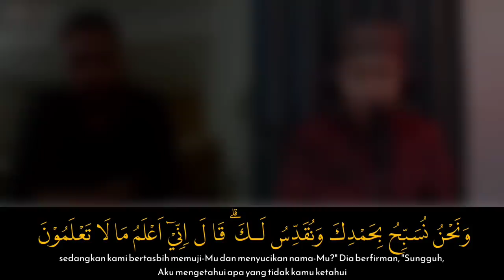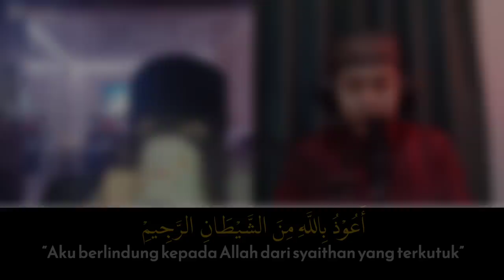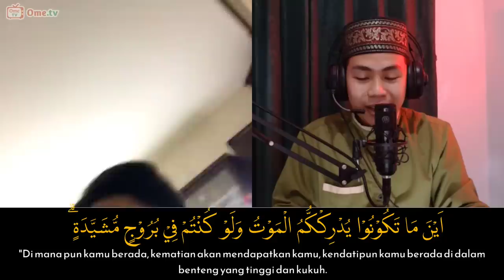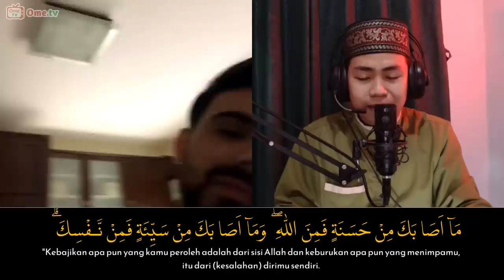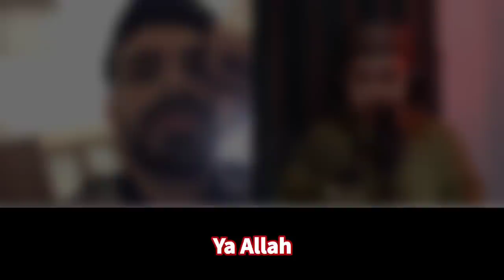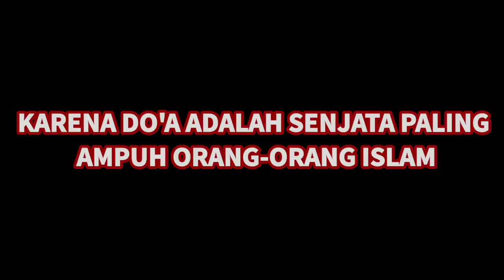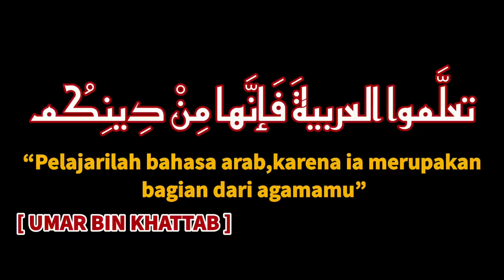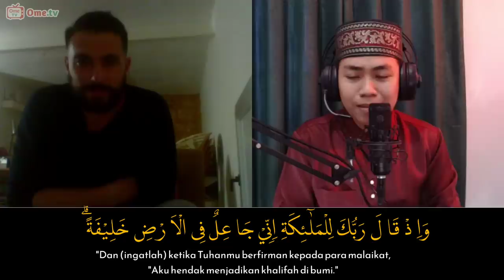RUSIA 🇷🇺 ‼️ AWALNYA PAKE TOPENG || SETELAH MENDENGAR AL-QUR'AN DIA LANGSUNG BUKA - OME.TV MUSLIM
ASSALAMUALAIKUM... ‼️
Jawab dulu Salam-nya   😄

TERIMA KASIH -‼️